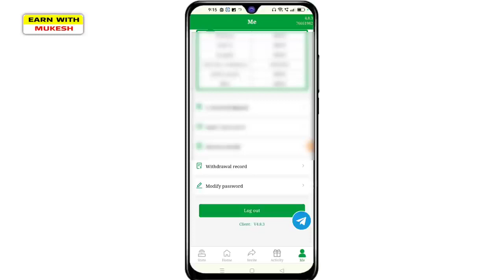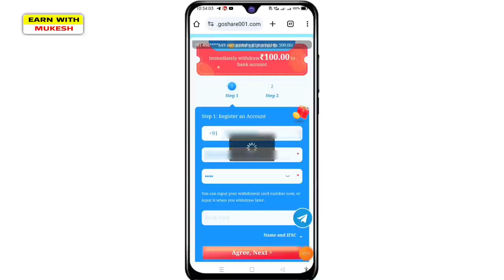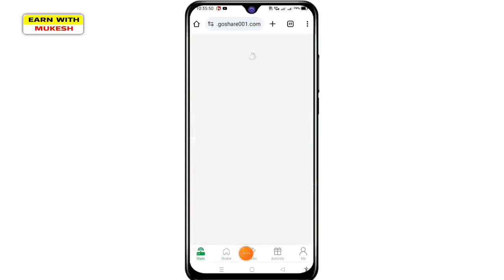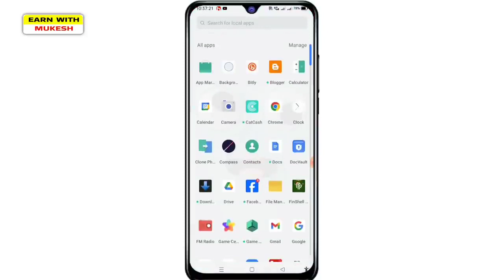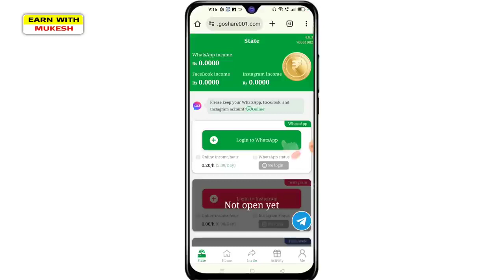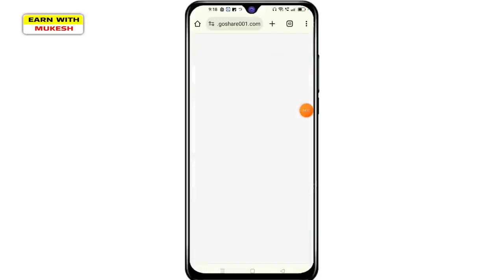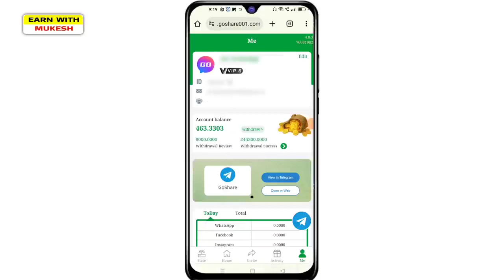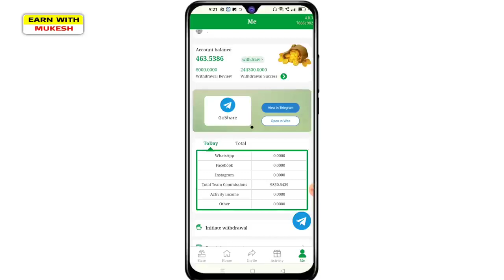Refer and earn unlimited per refer 1000 unlimited earning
I make money automatically on GoShare with WhatsApp and now I invite you to join.